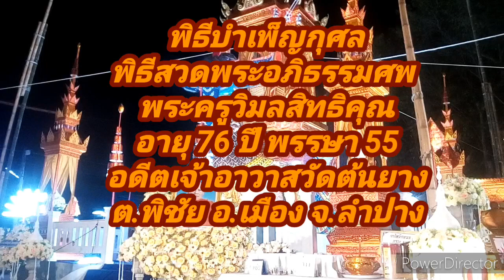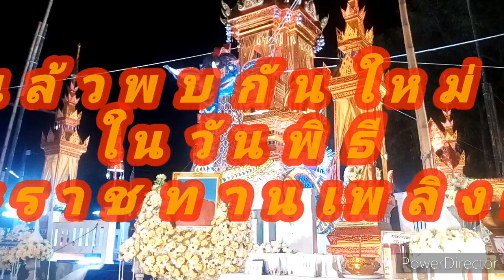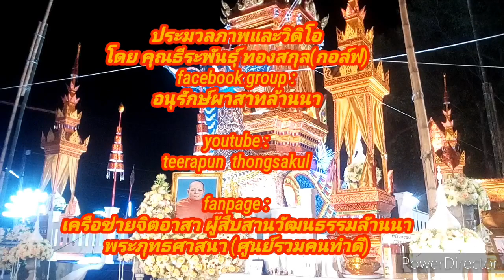วัดต้นยาง 10 มีนาคม 2565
เมื่อวัน  10  มีนาคม  2565  พิธีบำเพ็ญกุศล พิธีสวดพระอภิธรรมศพพระครูวิมลสิทธิคุณ  อายุ  76  ปี  พรรษา  55  อดีตเจ้าอาวาสวัดต้นยาง  ต.พิชัย  อ.เมือง จลำปาง  ตั้งบำเพ็ญกุศลศพ  ณ  วัดต้นยาง  ต.พิชัย  อ.เมือง จ.ลำปาง  ซึ่งมีกำหนดการประกอบพิธีทางศาสนาดังต่อไปนี้

เวลา  13.00  น.  พิธีอาราธนาศพขึ้นนอนผาสาท

วันที่ 10 ถึงวันที่  12  มีนาคม  2565

เวลา     09.30  น. เริ่มประกอบพิธีทางศาสนา
เวลา  10.00  น.  พระสงฆ์แสดงพระธรรมเทศนา
เวลา  11.00  น.  ถวายภัตตาหารเพลแด่พระสงฆ์ เชิญแขกรับประทานอาหารกลางวันร่วมกัน
เวลา  12.30  น.  เริ่มประกอบพิธีทางศาสนา  ทอดผ้าไตรบังสุกุล  วางดอกไม้จันทน์์
เวลา  19.30  น.  พิธีประชุมเพลิงศพ (เผาจริง)

ณ เมรุชั่วคราววัดต้นยาง  ต.พิชัย  อ.เมือง  จ.ลำปาง

กำหนดการนี้อาจมีการเปลี่ยนแ ปลงได้ตามความเหมาะสม

ok: